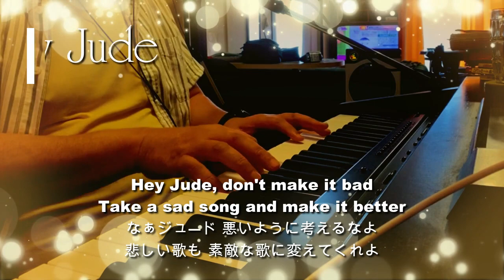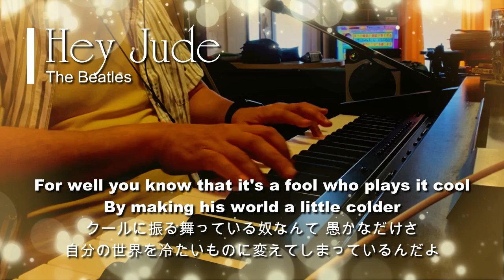Hey Jude [ Beatles Cover ] ピアノ弾き語り 歌詞訳詞付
1968年に発表された、ビートルズを代表する楽曲のひとつ「ヘイ・ジュード」を弾き語りました。

有名な話ですがこれはポール・マッカートニーがジョン・レノンの息子「ジュリアン（当時５歳）」を励ますために作った楽曲で、当初の曲名も「Hey Jules」だったらしくそれはジュリアンの愛称だったそうです。
当時のジョンとシンシアの夫妻は離婚が決定的な状況で、息子ジュリアンは精神的に不安定な状態だった。
夫妻が別居した翌月にポールはジュリアンの元を訪れ、彼を不憫に思ったポールは帰宅途中の車内でこの作品を作ったということです。

今回はピアノで弾き語り、ポールと同じキーを歌っています。
ゴスペル風のバックコーラスはシンセサイザーで加えて、途中からアコギでも色を付けています。